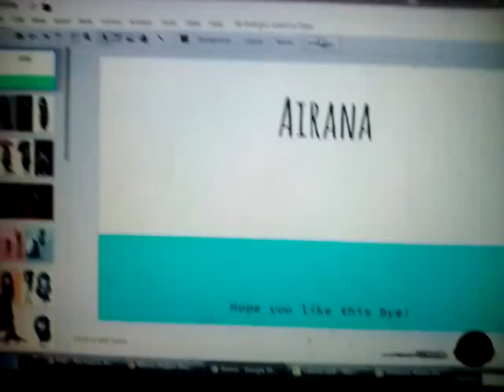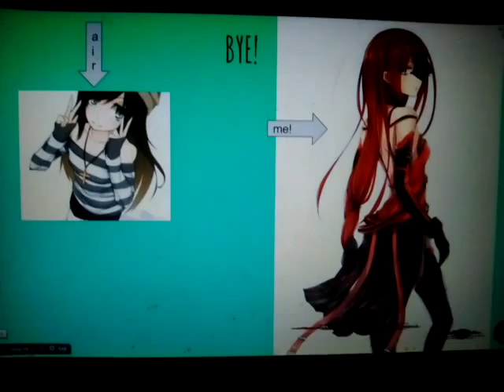Air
Hope you enjoyed it bye!😀